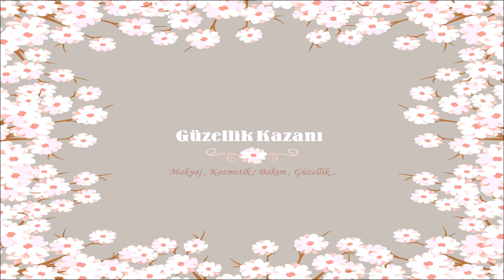Renkli Saçlara Renkli Makyaj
Rengarenk saçlara, renkli makyaj yaptım. Umarım beğenirsiniz. İyi seyirler.